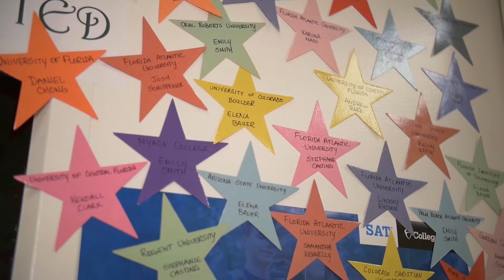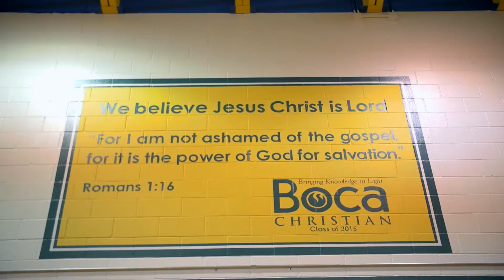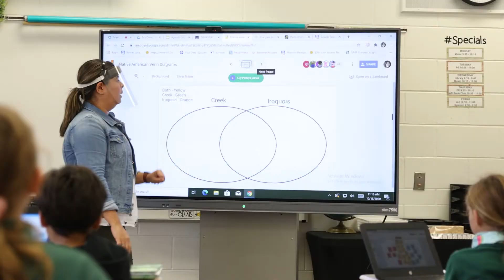Blazers 2020 ADMISSIONS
See what makes our school stand out during this unprecedented time.